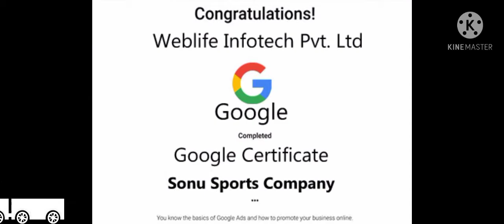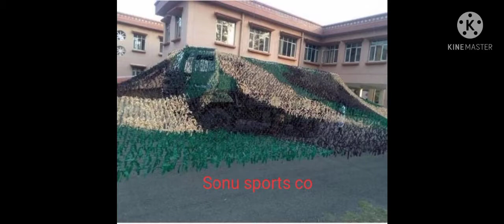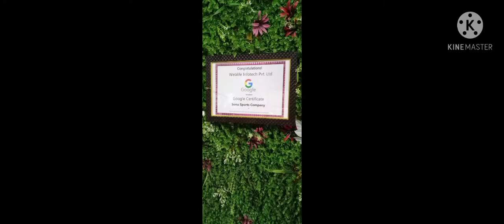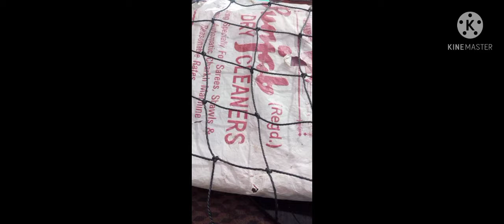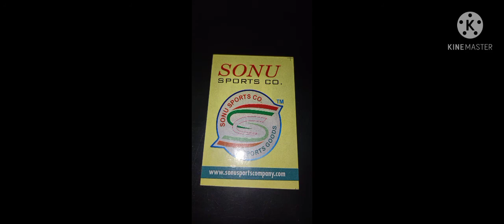camouflage netting . camping . wildlife photography netting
Camouflage Net , Military jaal , nylon Net, Defiance Net, Camo net, Army Tank net, Banker net Morcha net, Synthetic net, Jute net  Etc.
compay contect details
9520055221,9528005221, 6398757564